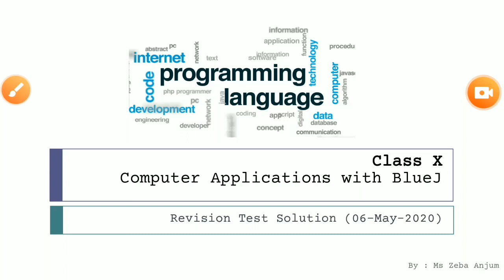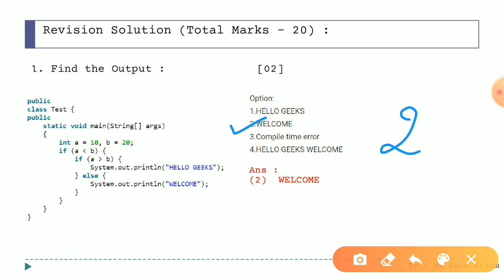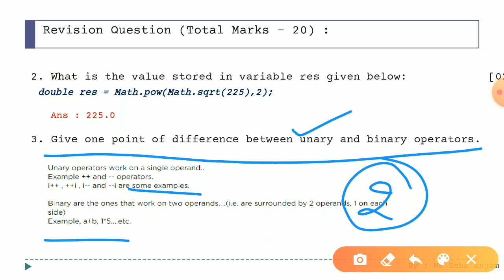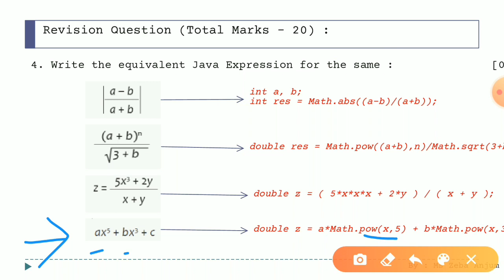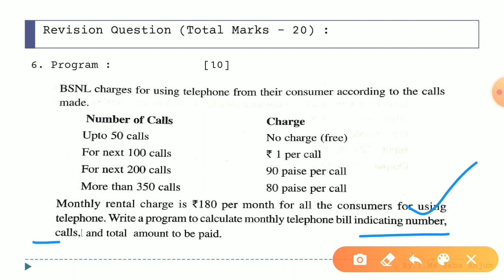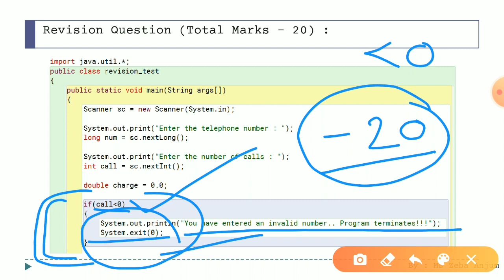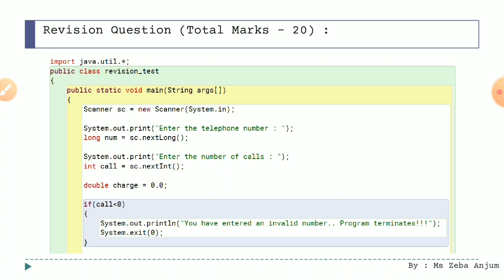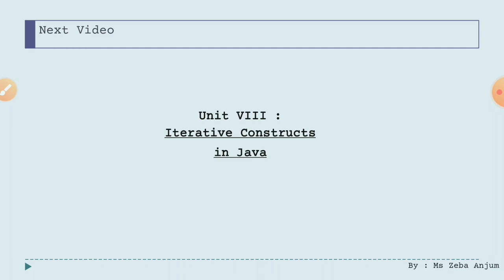Class X - ICSE Computer : Revision Test Solutions from Lec 15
Ms. Zeba Anjum